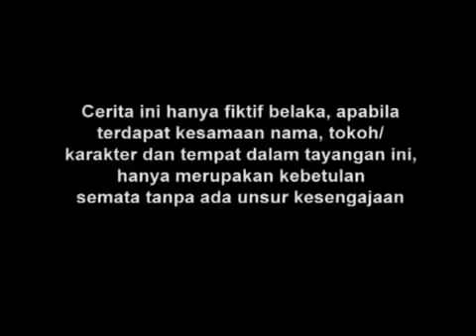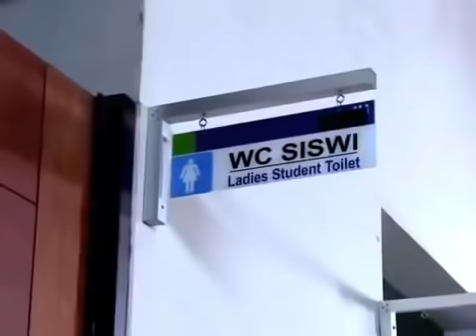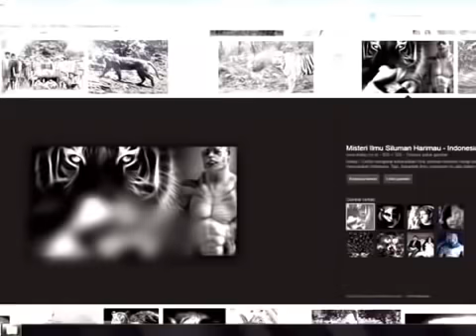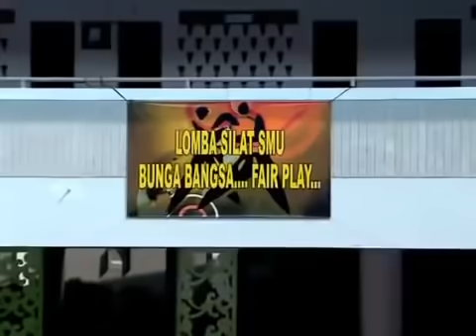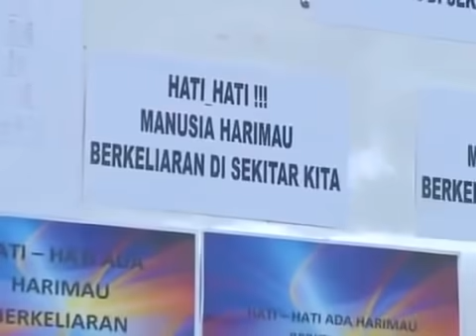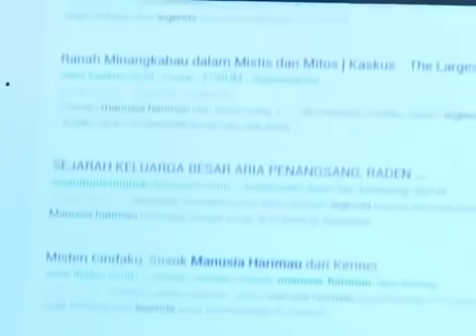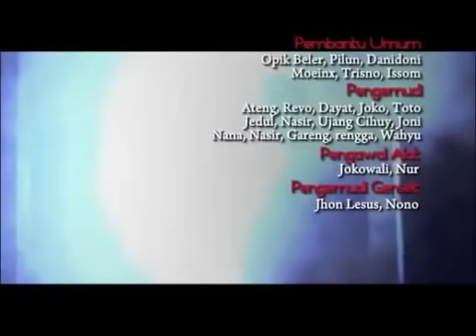SINETRON HITS I Manusia Harimau I Episode 1